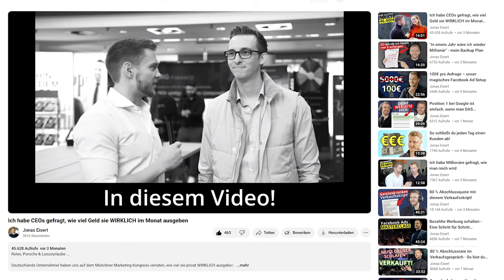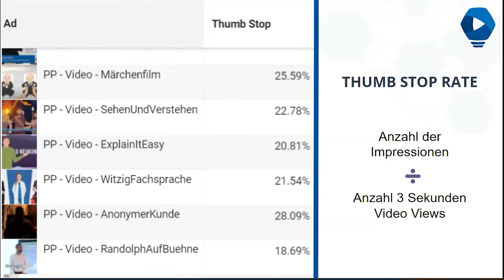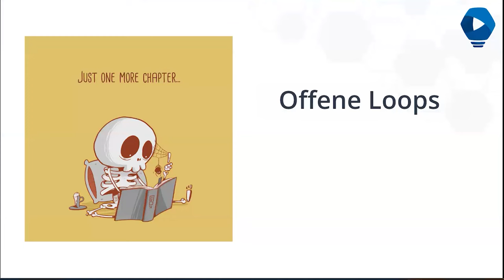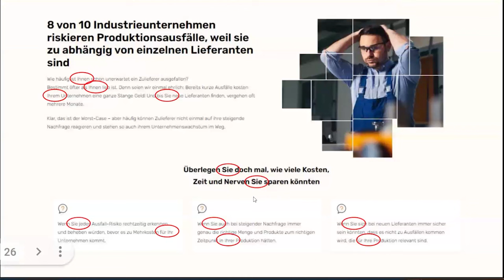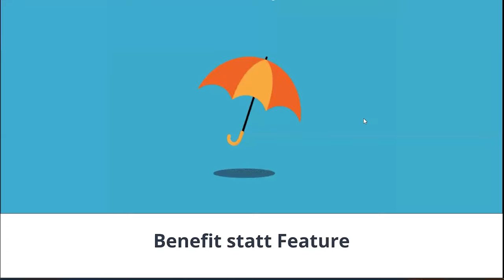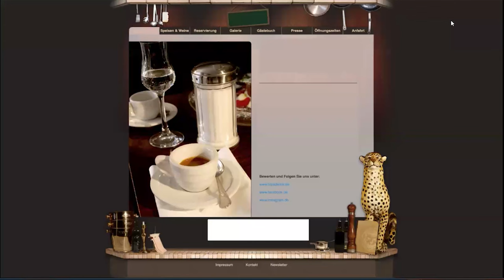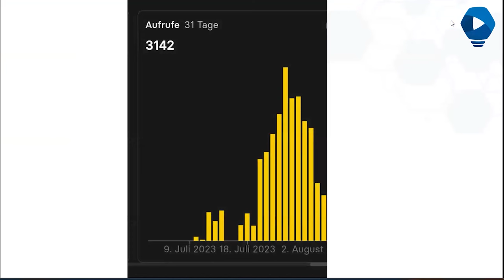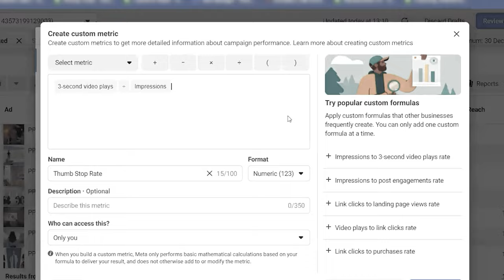Ich habe 5 Millionen € in Marketing investiert - DAS bringt dir Kunden!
Wenn du Unternehmer bist, schau dieses Video. Vertrau mir.

00:00 Intro
01:49 1.Learning: Die Hook
14:09 2.Learning: Bilder
21:08 3.Learning: Offene Loops
24:57 4.Learning: Benefit vs. Feature
41:09 5.Learning: Show don't tell
46:31 6.Learning: Tracking
58:25 Outro